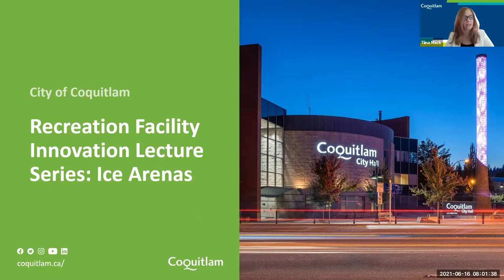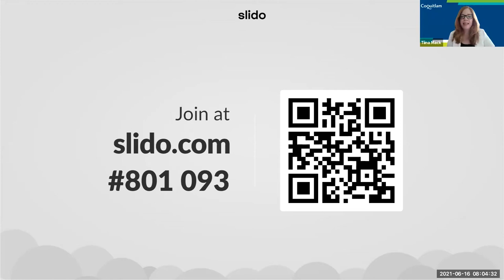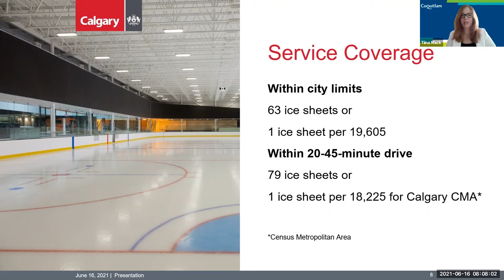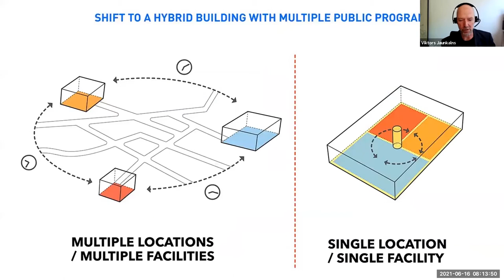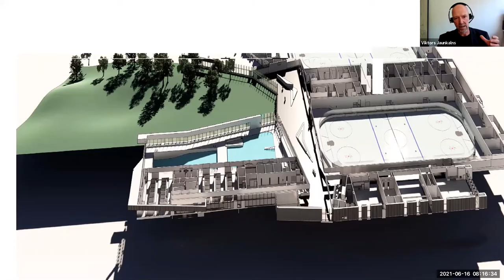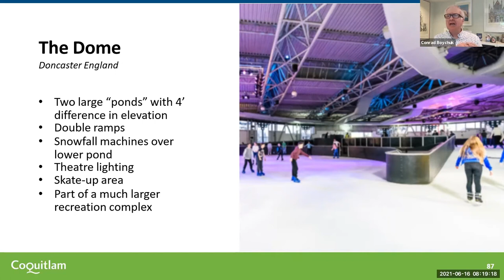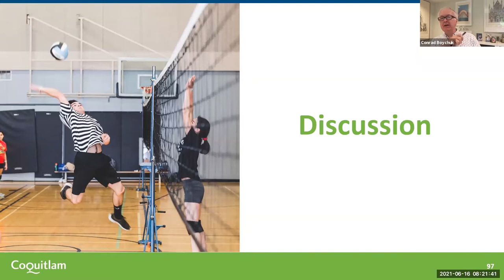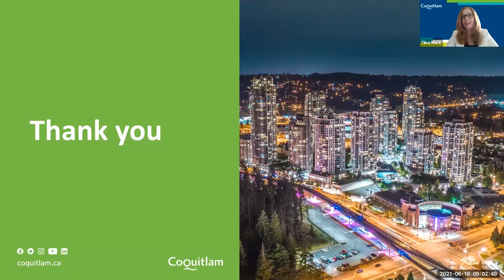Recreation Facility Innovation Lecture Series - Ice Arenas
This presentation includes a recording of a live, unrehearsed, sign language interpretation, targeted to a specific audience.
Interpreting services provided electronically may include errors and or omissions due to the inherent vagaries of the internet and/or audio connections.